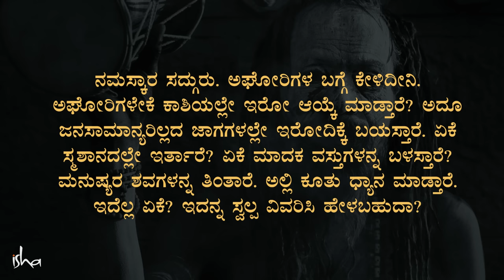ಅಘೋರಿಗಳು ಸ್ಮಶಾನದಲ್ಲಿ ಮಾಡುವ ವಿಚಿತ್ರ ಸಂಗತಿಗಳು! | ಸದ್ಗುರು | Sadguru Kannada